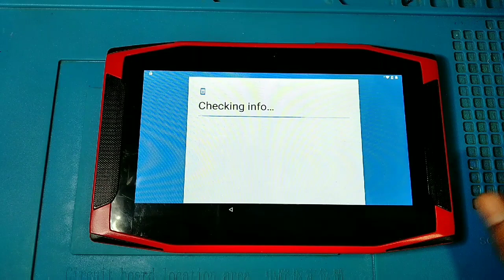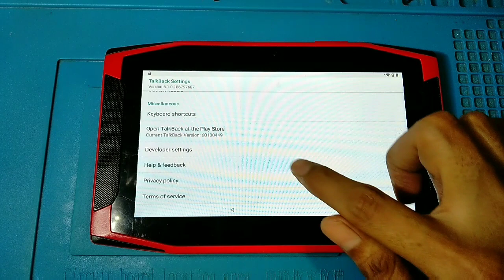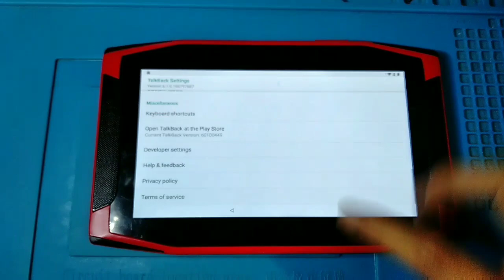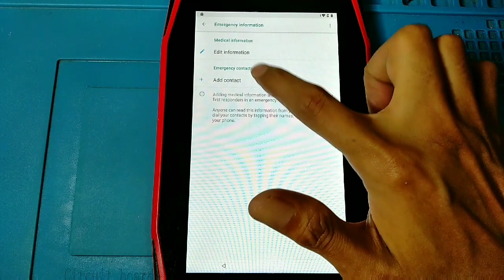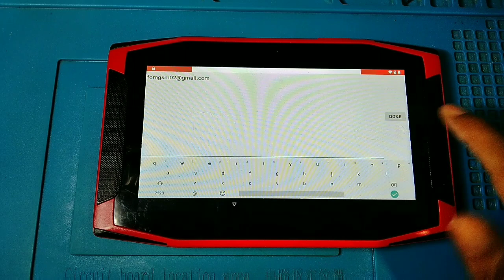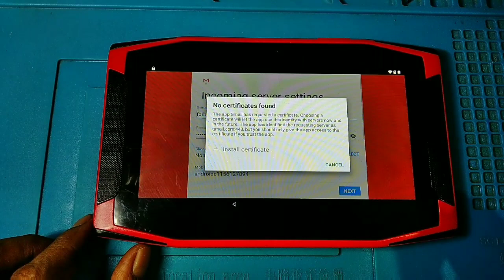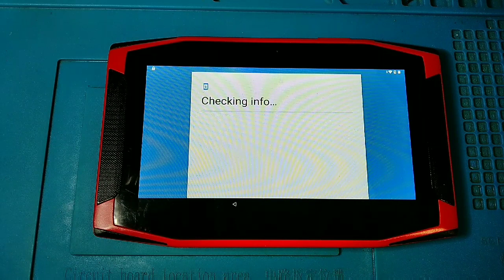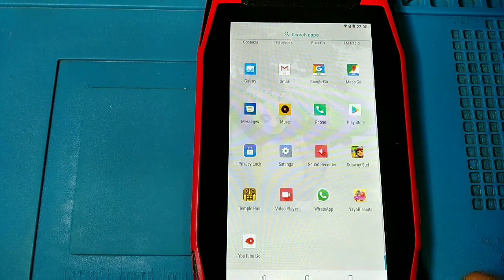Bypass FRP Google Account Lock Tab DIY Android GO Edition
Follow my step And remove FRP You phone 100% Done..